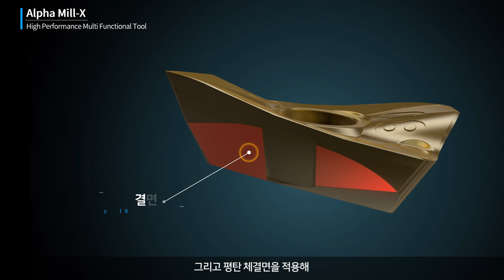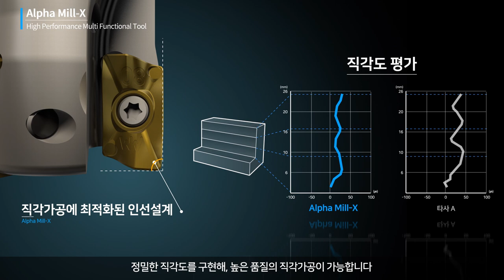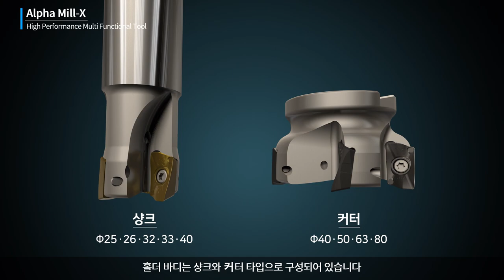Alpha Mill-X [KOR]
고품위 직각가공, 생산성 향상을 위한 밀링공구